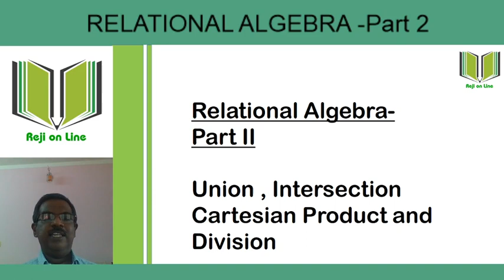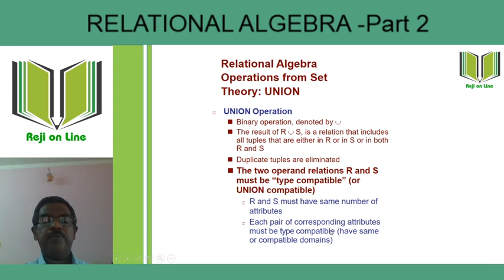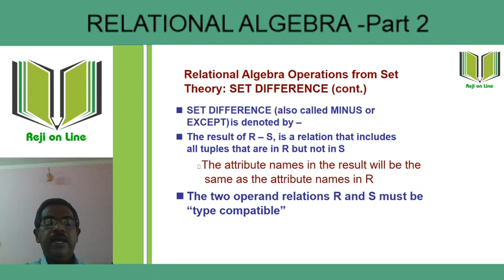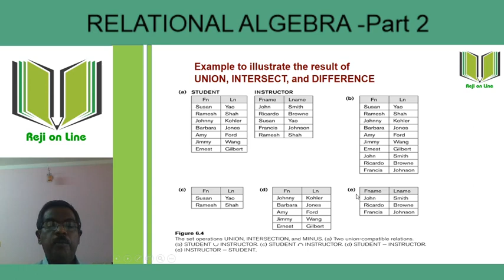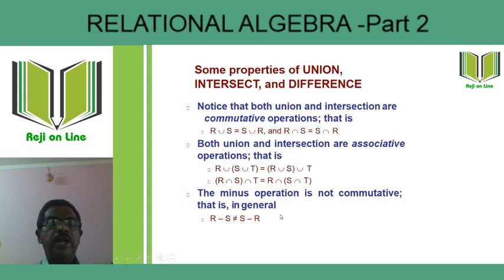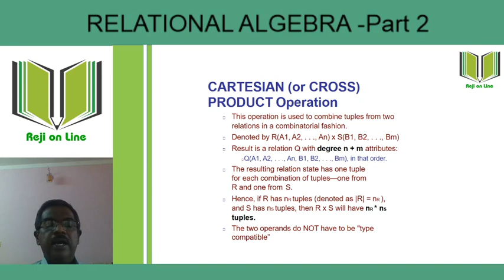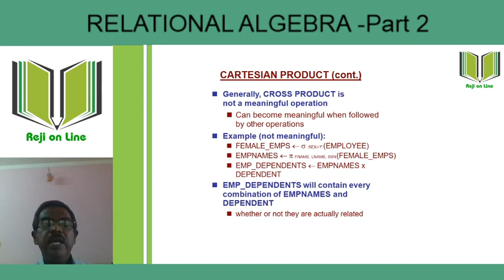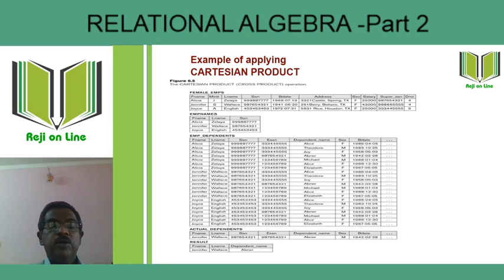RELATIONAL ALGEBRA-UNION, INTERSECTION, DIFFERENCE, CROSS PRODUCT| #6| DBMS| MALAYALAM TUTORIAL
This is a simple  MALAYALAM VIDEO TUTORIAL to study about UNION, INTERSECTION, DIFFERENCE and CROSS PRODUCT operations in DBMS